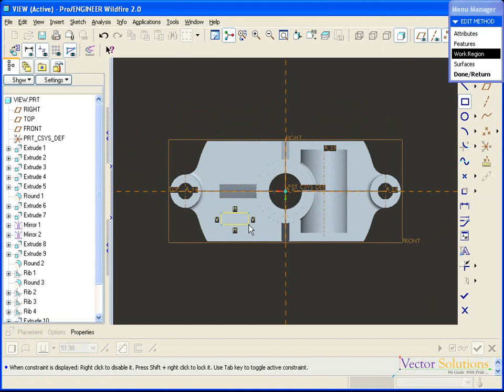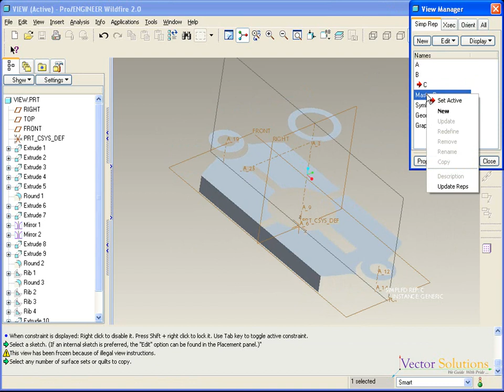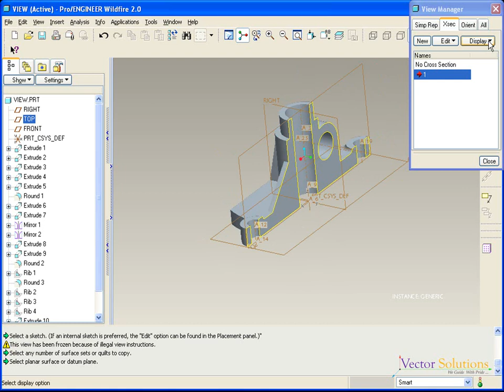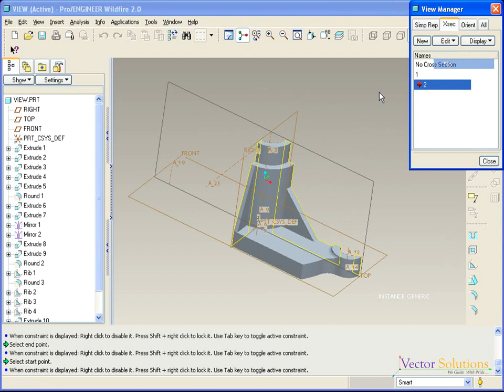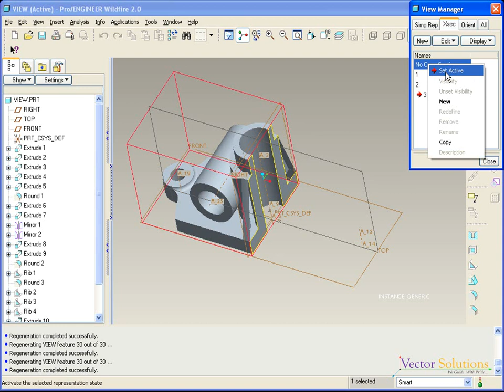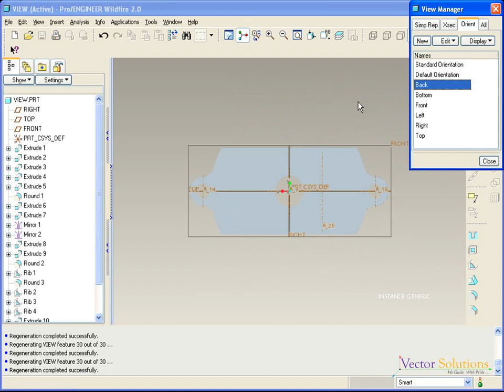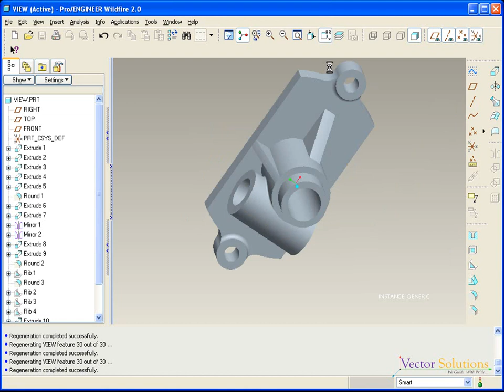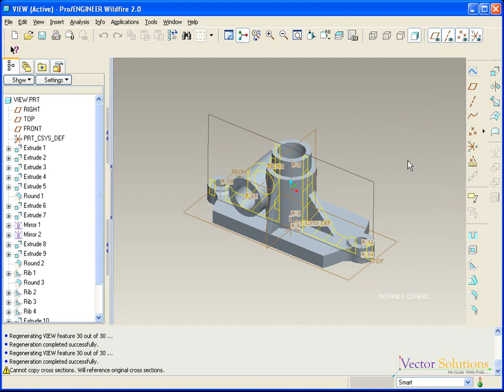View Manager in Pro/ENGINEER - Detailed Explanation